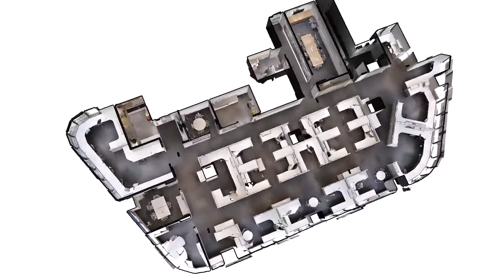10 Eagle Str, Brisbane - Level 22, 515 sqm